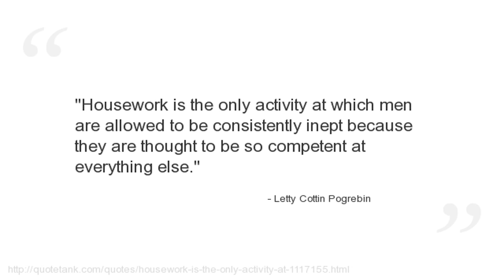Letty Cottin Pogrebin Quotes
Who is Letty Cottin Pogrebin?
  an American writer and journalist.